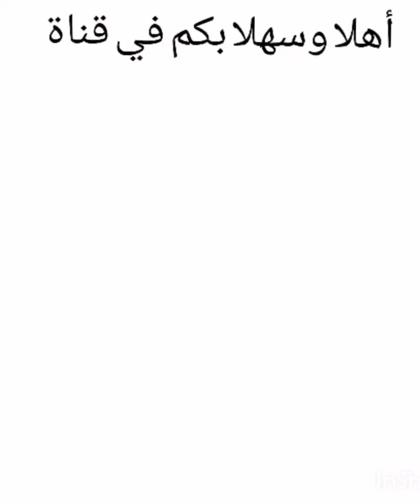كيكتك في يوم عيد الحب حسب شهر ميلادك ❤❤❤❤❤❤❤